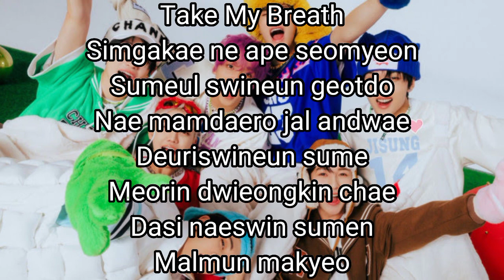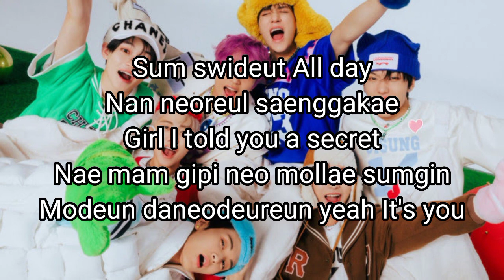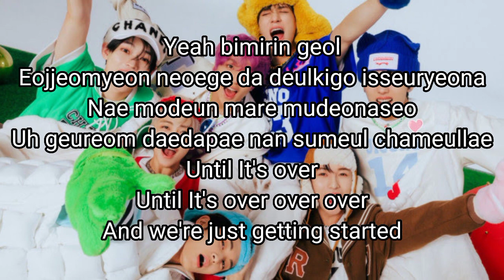NCT DREAM - Take My Breath (입김) (easy lyrics)